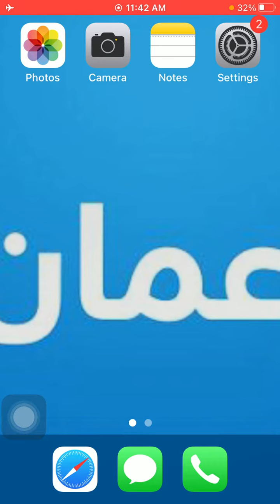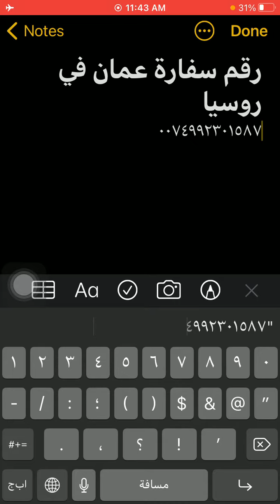رقم سفارة عمان فى روسيا